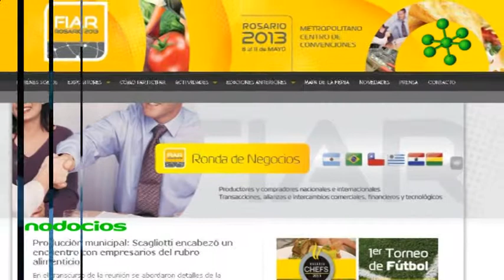FIAR 2013 FERIA ALIMENTACION NODOCIOS